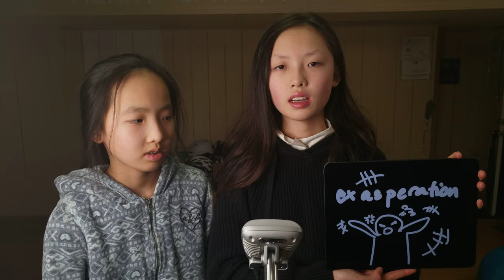Exasperation, Impervious [ VOCAB Ep15 ] definition meaning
Toady we went over 2 words:
0:07 Exasperation
0:10 Impervous